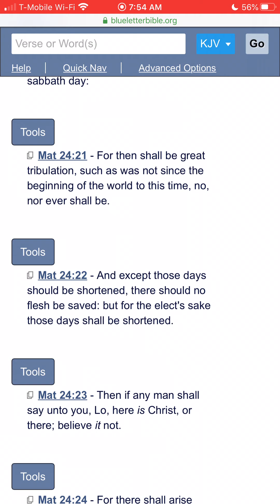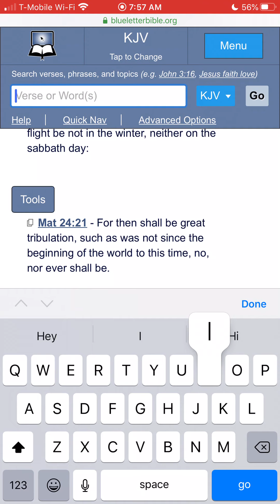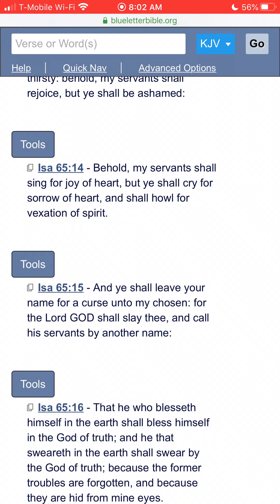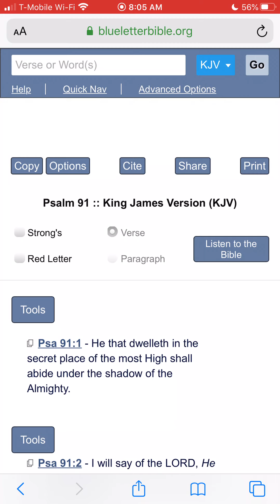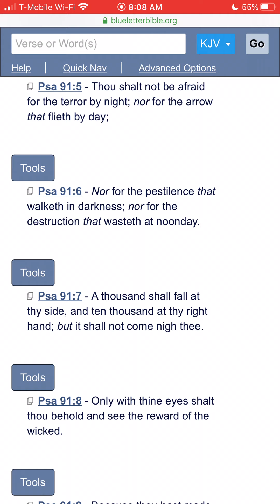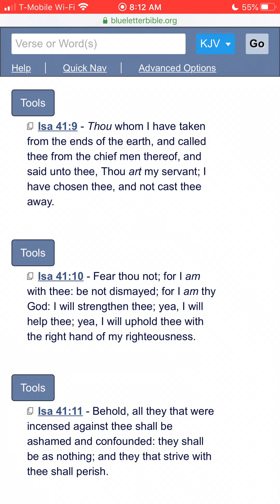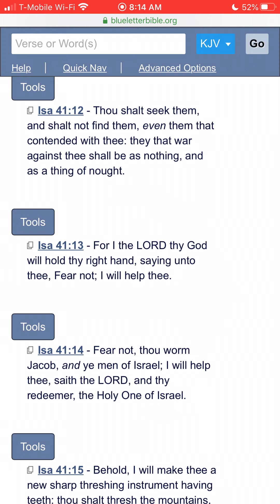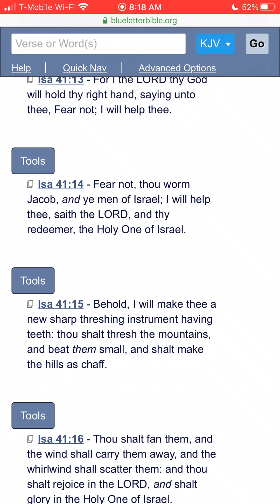ELECT WILL BE PROTECTED, WE SHALL LAUGH AT THE 2/3 & HEATHENS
1. Judah: So-called Negroes
2. Benjamin: So-called West indians
3. Levi: So-called Hatians
4. Simeon: So-called Dominicans
5. Zebulon: So-called Guatemala to Panama
6. Ephraim: So-called Puerto Ricans
7. Manasseh: So-called Cubans
8. Gad: So-called Native American Indians
9. Reuben: So-called Simenole Indian
10. Napthali: So-called Argentina to Chile
11. Asher: So-called Columbia to Uruguay
12. Issachar: So-called Mexicans